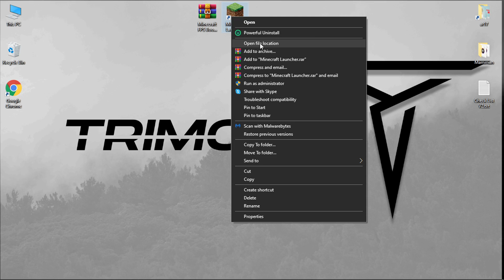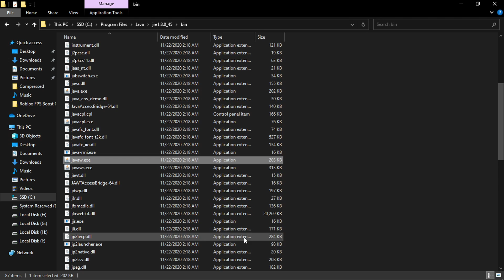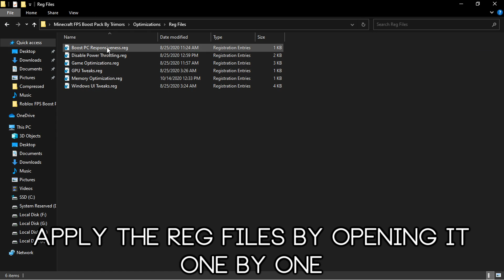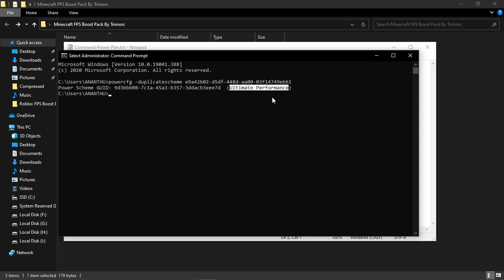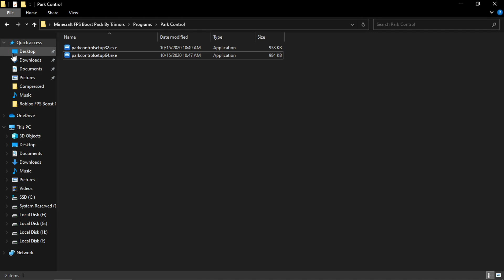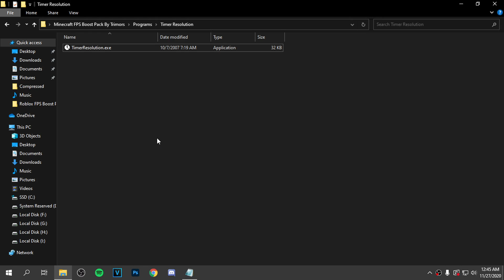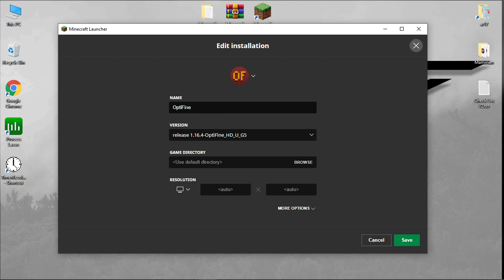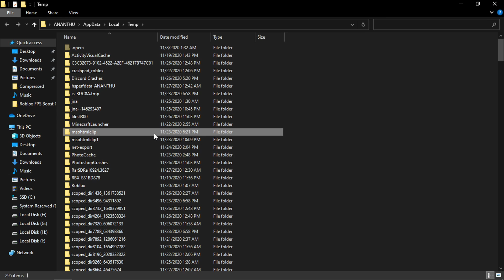🔧How To INCREDIBLY Boost FPS In Minecraft 1.16 ✅ Extreme Minecraft FPS Boost For Any PC | 2020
Unlock EXTREME FPS In Minecraft Even On A Low-End PC With New 2020 Trick✔️

Download Links 🔽

▶ Minecraft FPS Boost Pack - 2021/11/incredibly-boost-fps-in-minecraft-116.html

Not Working?